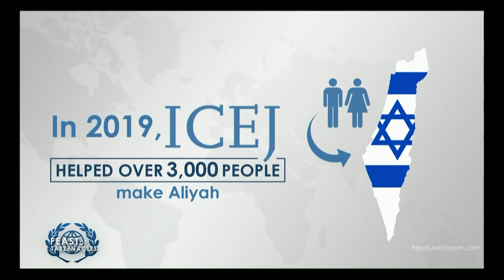Lövhyddofesten / Tabernacles 2019.14.10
Från lövhyddofesten i Israel.